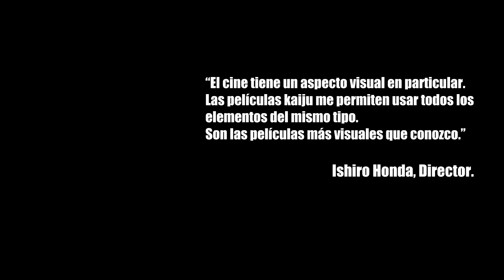TERROR OF MECHAGODZILLA (1975) - El Fin de la Era Showa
¡Continuamos con el mes dedicado a Godzilla y al género Kaiju y Tokusatsu!

Desde la película que lo empezó todo, Godzilla de 1954 por Ishiro Honda, hasta la más reciente secuela Godzilla King of The Monsters de 2019. Hablaremos de la era Showa, Heisei, Millenium y hasta de las películas de Hollywood y de Netflix.

En este video, hablamos del final de la era Showa. Terror Of Mechagodzilla. ¡Sigue la era Heisei!